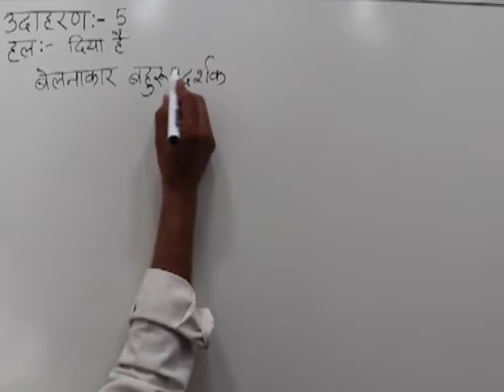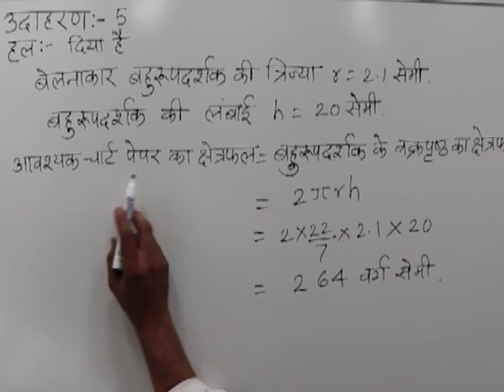CLASS 10th MATHS | CHAPTER -15- SURFACE AREA AND VOLUME OF SOLIDS